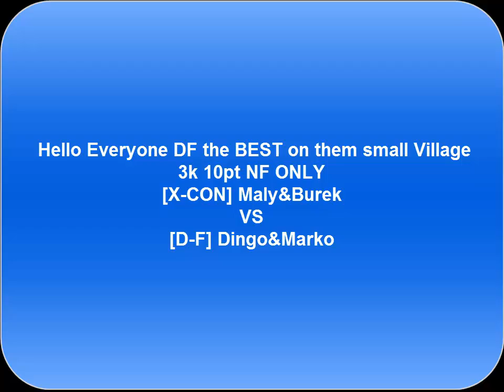Stronghold Crusader 2x2 [X-CON] Maly Burek vs [D-F] Dingo Marko HD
In RM Marko so much lag and we end game . Kills says all . !